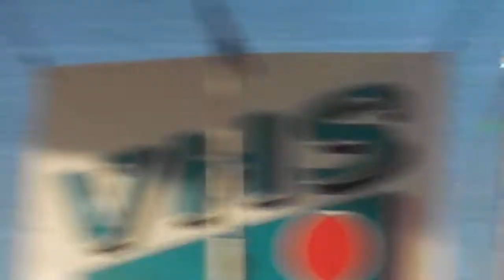Tomáš Klus & Jiří Kučerovský Pasohlávky 7.5.2011 Vesmíru,Panu bohu do oken